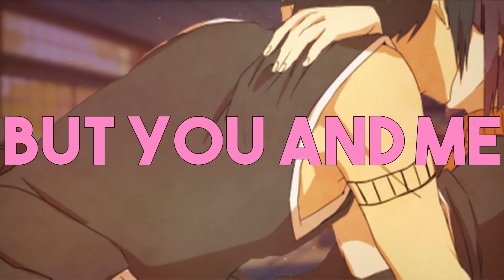Nightcore - Beauty (Deeper Version)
◼️Note◼️
I love getting blocked, best feeling.

This song is seriously addictive tho, been listening to it non-stop

◼️Anime: Bleach
◼️Characters: Hisagi, Yumichika

◼️Lyrics◼️

Beauty queen goddess
I remember what you taught us
And I know it’s been a while
But I’m tired of being honest
I just really need you now
I just need a safe bet
I just needa cozy up
I just needa forget

And time
Just really one time
Ay a million thoughts
And they runnin through my mind
And so and so
Although I know
How she gonna love
Old beauty comin back home

Beauty, baby
Ima go crazy
You turning me into a fiend
I just wanna doze off lately
I wanna feel hazy
Oh it’s so so sweet
But baby leave me
Beauty, baby
Ima go crazy

You know that feeling when you miss so much
Your stomach in a knot
You know that pinpoint ain’t exacto
When you started with this thought
But like a cape to me
Became a great to me
We always talked
When everybody hated me
You see
All my friends they try to be
What mom and dad spent time to see
But you and me,
We never went home
I never was alone
I seen some beauty never known

I remember back then
Back then when the high was free
Beauty, baby
I’m a little hazy
Please don’t come to me
Mrs. beauty queen

Beauty, baby
Ima go crazy
Beauty, baby
Ima go crazy